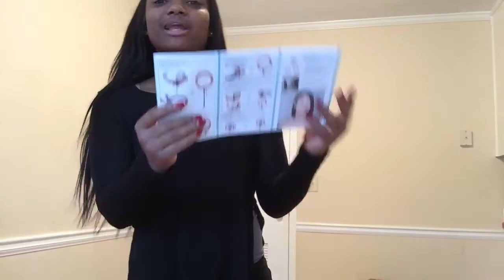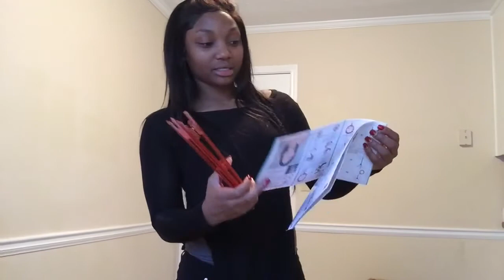Neewer Ring Light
Ordered this off Amazon